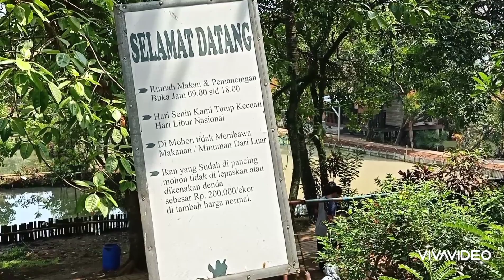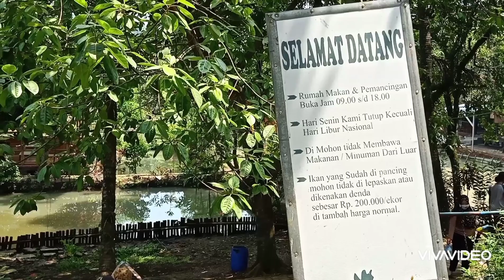"PONDOK RIZKI" pondok makan dan wisata pemancingan di Tangerang selatan,@Ushter studio.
Pondok makan dan pemancingan dalam suasana pedesaan ini terletak di jalan lingkar selatan,desa Muncul,kecamatan Setu, Tangerang selatan Banten.